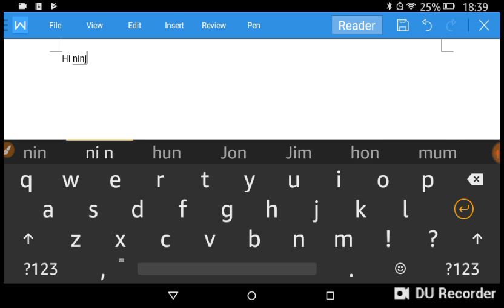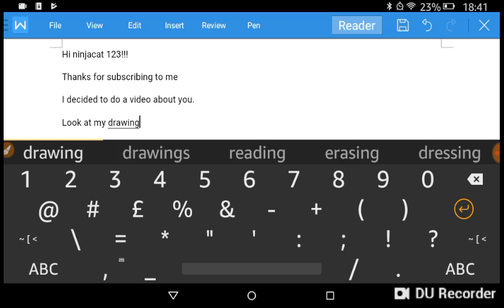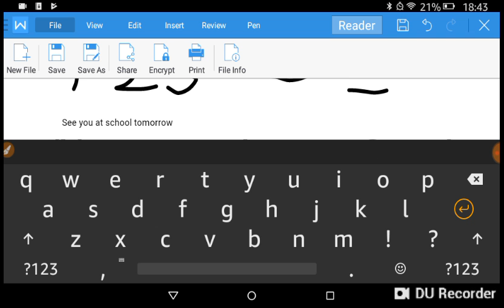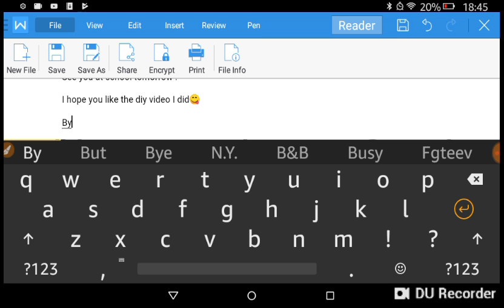Video for ninjacat 123